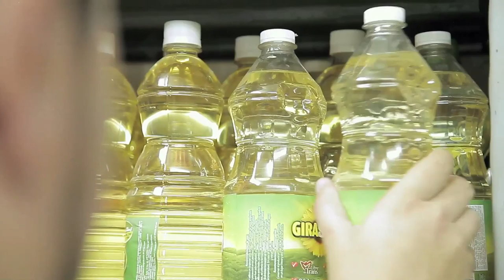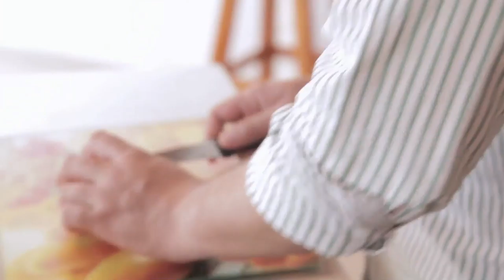Saludando La América - Familia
Desde la plaza de mercado de la América nos estuvimos saludando con Edilma Duque, con ella preparamos varias recetas basadas en la cáscara de plátano mientras conversamos sobre la familia.